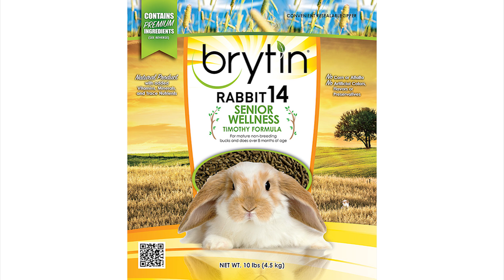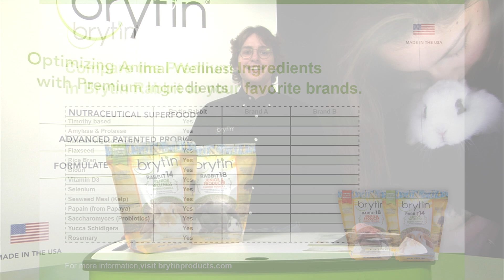Brytin Rabbit 14 Senior Wellness Timothy Formula & Brytin Rabbit 18 Junior & Producer Timothy Feed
Brytin, founded in the Midwestern United States, set out to produce a high quality rabbit feed using many of the premium ingredients rabbit owners want most. Working closely with its PhD nutritionist, Brytin integrated these key ingredients into two formulations, with the aim of optimizing rabbit wellness and helping young kits achieve their maximum genetic potential.

Brytin Rabbit 14 Senior Wellness Timothy Formula is for mature non-breeding bucks and does over 8 months of age. This feed helps mature rabbits achieve ideal body condition, long term health, and ‘bloom’ for show competition.

Brytin Rabbit 18 Junior & Producer Timothy Formula is for active breeding bucks and does, and kits up to 8 months of age. It is also appropriate for aged or stressed rabbits in need of a higher protein diet.

Both Brytin formulations contain the following Premium Ingredients, (which we urge you to compare with other brands).

Brytin Rabbit feeds are Timothy based with no corn or alfalfa, and contain no artificial colors, flavors or preservatives. Whether showing at the highest levels, or keeping a special rabbit as part of the family, consider Brytin with Premium Ingredients for your rabbit.